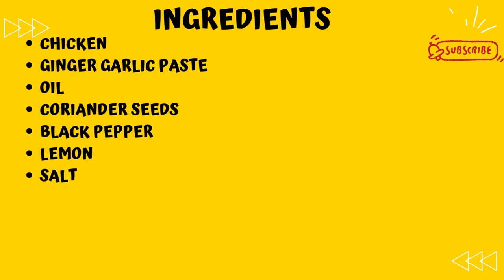Restaurant Style Chicken Karhai || Chicken Karhai Recipe || Food Vlog 27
Tasty Recipe of Chicken Karhai.